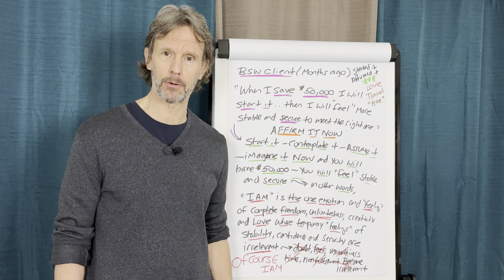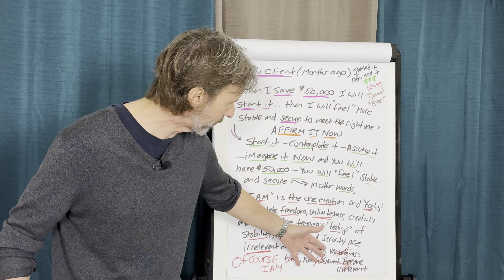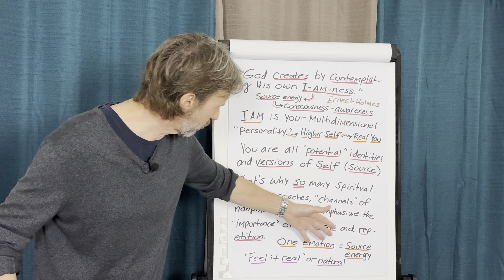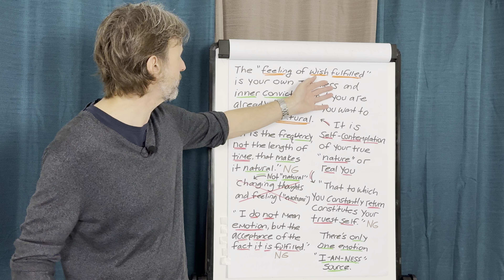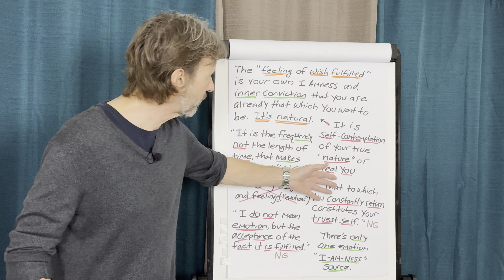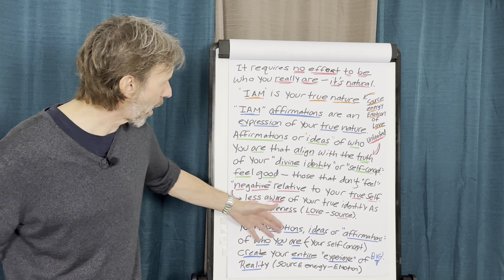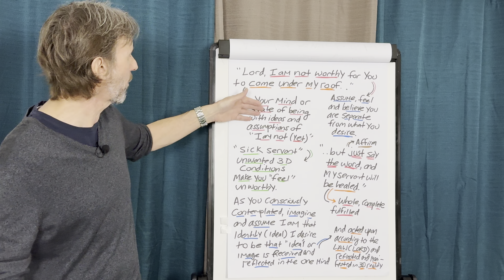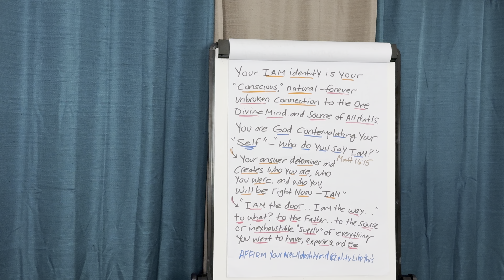AFFIRM Your New IDENTITY and Reality Like This—ASTONISHING Results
➡️ Welcome to Be Something Wonderful! I’m Tom Kearin, and in this video titled AFFIRM Your New IDENTITY and Reality Like This—ASTONISHING Results, I’ll guide you through a transformative process of affirming your new identity to manifest the reality you desire. By aligning your thoughts, beliefs, and affirmations with your true self, you can experience rapid shifts in every area of your life, whether it's love, success, health, or abundance.

In this video, you will discover:
 • Powerful affirmation techniques that reprogram your subconscious mind.
 • How to shift into your desired reality by affirming your new identity with conviction.
 • The secret to letting go of old patterns and stepping fully into who you are meant to be.
 • Why maintaining your new self-concept is the key to unlocking astonishing manifesting results.

Watch now to learn how to affirm your new reality and identity, and see the miraculous results that follow!